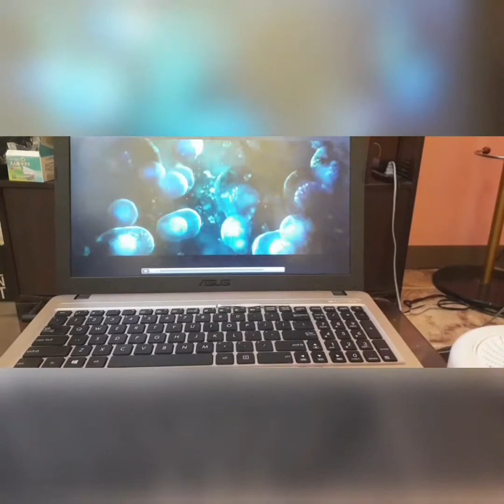VLOG 19: Indoor Treasure Hunt with Hubby | Quarantine Life in Batangas | The Zia Diaries 💋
Another day inside the house 😅 Not sure what date it is 🤔 Just enjoying every moment with my hubby. We played several indoor games with hubby but I was only able to record this short clip of him playing "Indoor Treasure Hunt" 😂 funny moments.. Cooking food.. and bonding with the furr babies.. 😺

THIS IS MY SIMPLE HAPPINESS 🥰

The Zia Diaries 📖